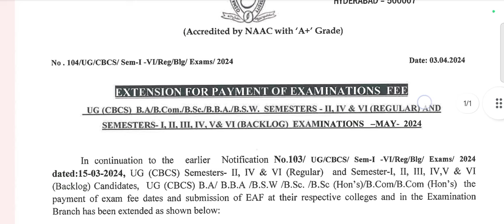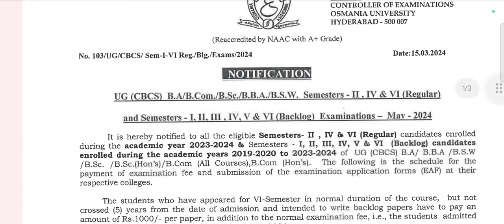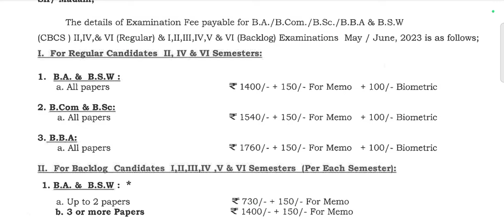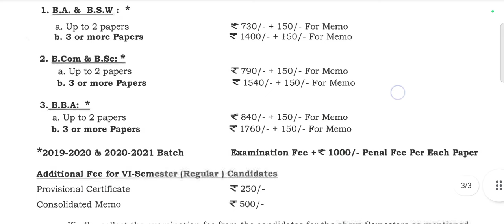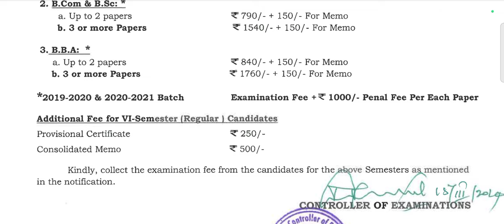OU Degree Exam Fee Notification Payment Notification May 2024/1ST, 2ND, 3RD, 4TH,5TH sem backlog fee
OSMANIA UNIVERSITY REGULAR & BACKLOG EXAM FEE DATE EXTENSION/ OU DEGREE exam fee notification 2024